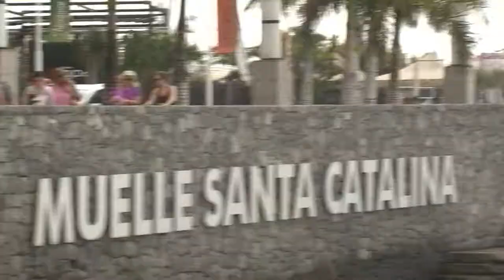Independence of the Seas estrena las escalas de los cruceros este verano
Un clásico estrena las escalas de cruceros en Las Palmas de Gran Canaria este verano: el Independence of the Seas, que atracó hoy en el Muelle Santa Catalina. Este barco de Royal Caribbean, una de las navieras líderes del mercado, se ha convertido en un habitual en la ciudad: ya recaló en Santa Catalina el pasado mayo y durante el verano del año anterior. En esta ocasión, llega desde Arrecife, consignado por Bergé Marítima, y pasará todo el día en el Muelle para partir a última hora de la tarde rumbo a Santa Cruz de Tenerife.
El Independence of the Seas es uno de los barcos icónicos del negocio de los cruceros. Construido en 2008, llegó a figurar durante varias temporadas en el top ten de navíos de recreo más grandes del mundo, con sus impresionantes 338 metros de eslora. Fue reformado este mismo año, y ofrece una capacidad de unos 4.000 pasajeros y más de 1.300 tripulantes a su servicio.
Este crucero de la clase Freedom de Royal Caribbean está orientado a la diversión a bordo: una pared de escalada, una pista de patinaje sobre hielo y hasta un simulador de surf hacen sus travesías más que amenas ​par​a sus pasajeros, muchos de los cuales viajan en familia. También destaca por la oferta de sus restaurantes (es posible comer algo en el viaje durante las 24 horas del día) y por su decena de piscinas en cubierta.